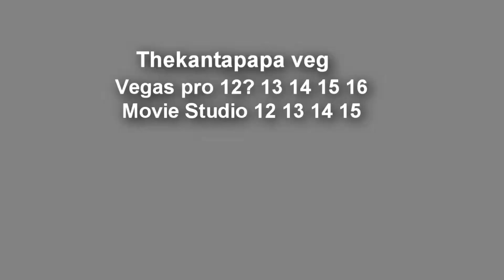(YTPMV) pikotan Scan (Thekantapapa veg)